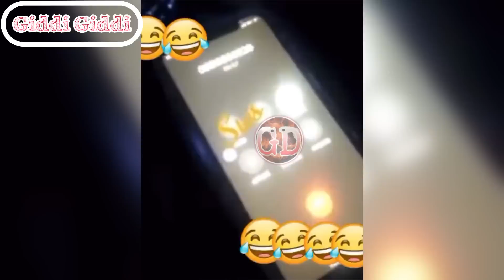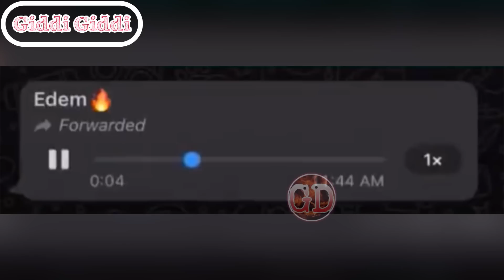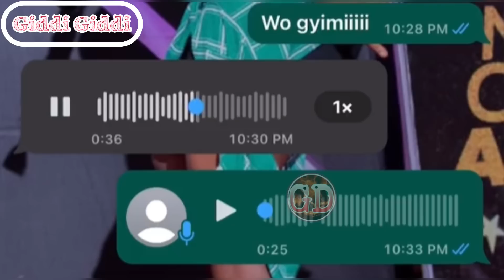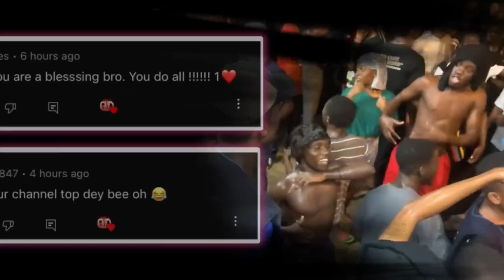This Is Why You Can Never Be Sad 🤣 In Ghana 🇬🇭 Pt 43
Ghana we dey, we never go gree make you be sad. Happiness dey all over the place. This be why you never go fit be sad for Ghana Pt 43.

Time Stamps:
0:00 Intro
0:43 English isn't by force
3:31 Agradaa will never disappoint
5:47 Ghana boys abroad
7:00 Black sheriff on the beat
7:34 Jama for Ghana boys